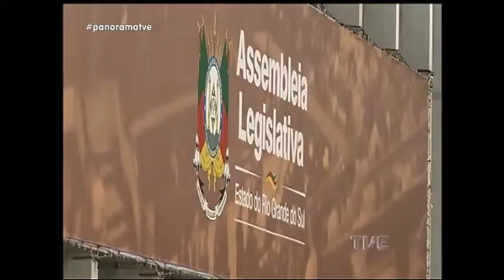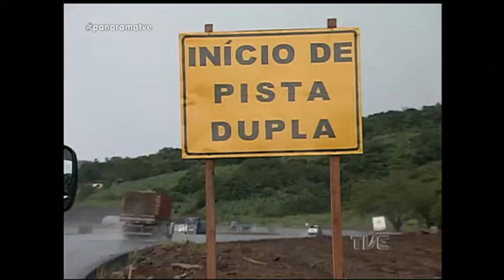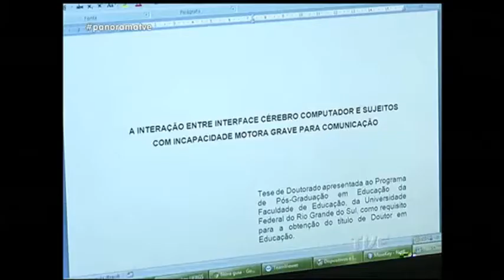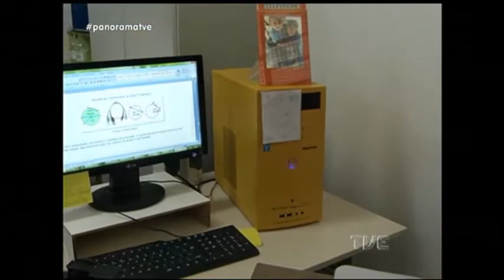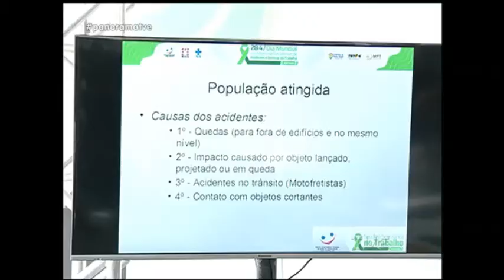Panorama | TVE - Dia Nacional de Combate à Hipertensão Arterial - 26/04/18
O Panorama fala sobre uma doença que atinge 30% da população brasileira. A hipertensão, ou pressão alta, é a principal causa de mortes no país. Conheça suas causas e saiba como evitar o problema. Veja também: autorização de projeto para privatização de estatais gaúchas depende de agenda da mesa diretora da assembleia. A história emocionante de um aluno da UFRGS que usou a própria experiência para desenvolver uma tecnologia de auxílio a pessoas com doenças neurológicas. E ainda: Grêmio estreia com vitória na Copa do Brasil.